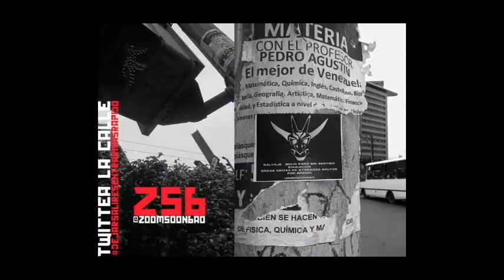Zoom soon bao programa de innovación social para el desarrollo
Andres Moncada, explica el proyecto zoom soon bao, para participar en la propuesta "Innovación Social para el desarrollo del BID"